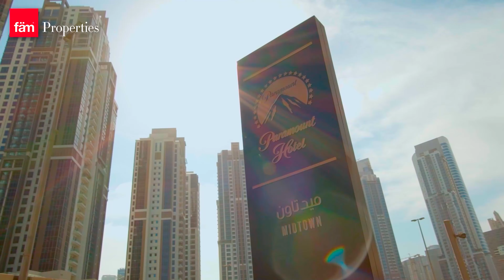Amazing 1 Bed Apartment in Paramount Midtown, Business Bay - Dubai